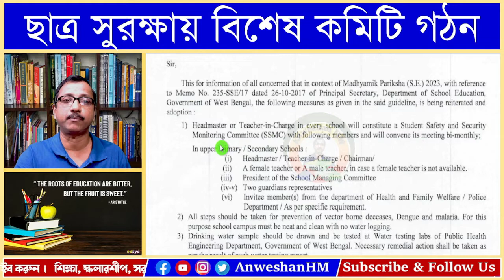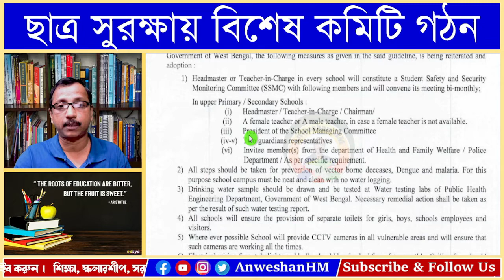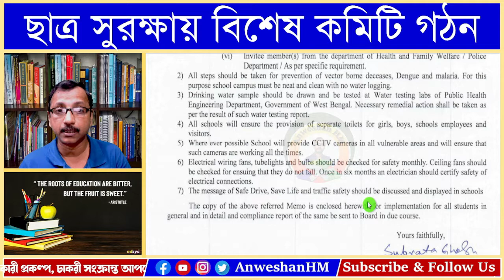Notice for Students Safety and Security, ছাত্রছাত্রীদের নিরাপত্তা বিষয়ক কমিটি, CCTV বসছে স্কুলে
In this video I explained about Notice for Students Safety and Security, ছাত্রছাত্রীদের নিরাপত্তা বিষয়ক কমিটি, CCTV বসছে স্কুলে